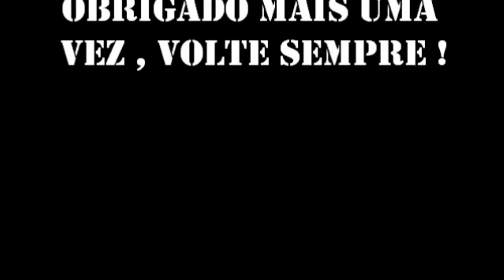Landing at Guarulhos - Airbus 320 TAM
TAM A320 landing and stop at the gates at the International Airport Governor André Franco Montoro (Guarulhos) - Runway 09R

From: Tancredo Neves International Airport (Confins)
To: International Airport Governor André Franco Montoro (Guarulhos)
Flight Number: JJ3636